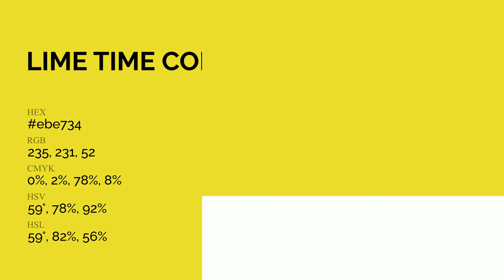Lime Time color ebe734 hex Cool Green color ebe734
What color is Lime Time ? ebe734 hex, Cool Green color ebe734

Hex ebe734 Color Code is also known as Lime Time color

Hex ebe734 Color code in RGB color code model is created after adding 92.16% red color, 90.59% green color and 20.39% blue color.
Hex ebe734 Color code in CMYK color (process color) code model is generated after subtraction of 0% cyan, 02% magenta, 78% yellow, 08% black.